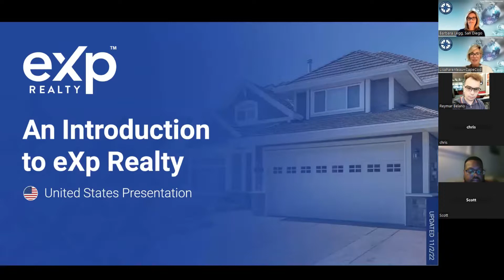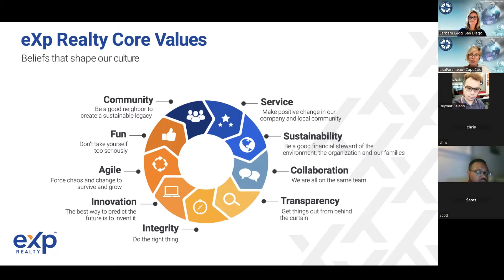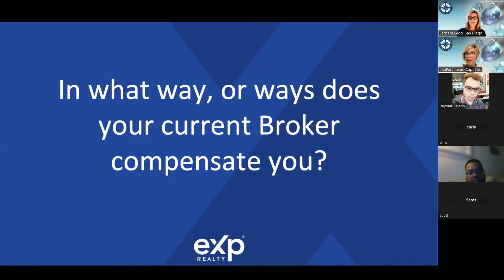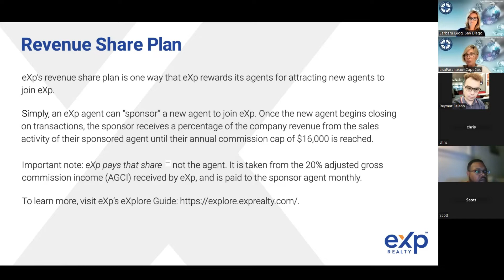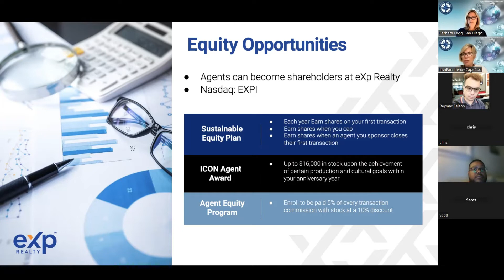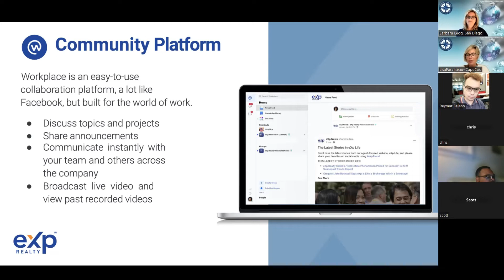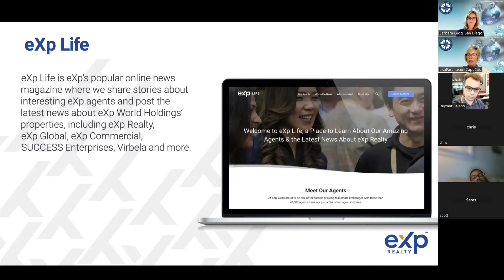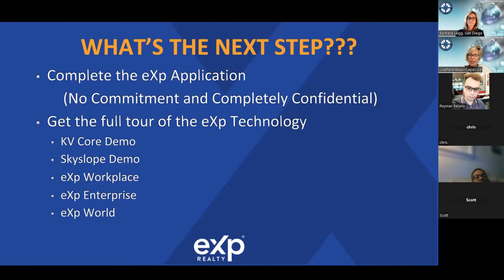eXp eXplained 1st Wednesday (November 2, 2022)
Lisa Parenteau and Barbara Legg - The Property Sisters led this very informative and fun presentation!

They brought a unique perspective to the table as top-producing realtors, moms, wives, Glamas, and community leaders.

If you are interested to join live, you can register now!